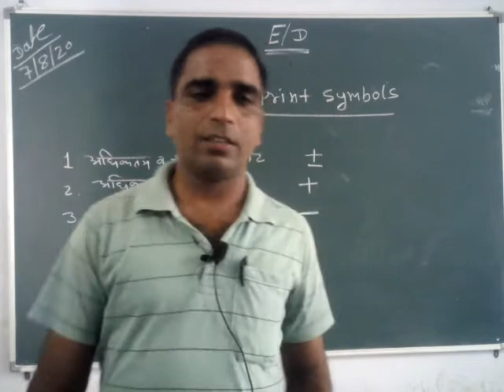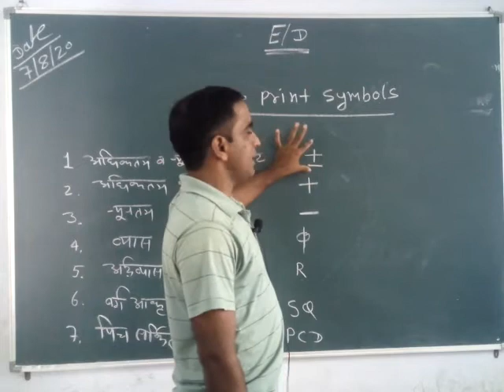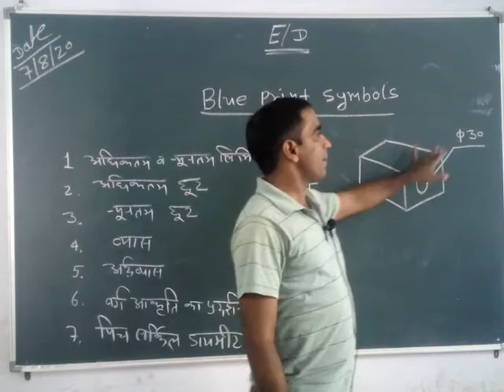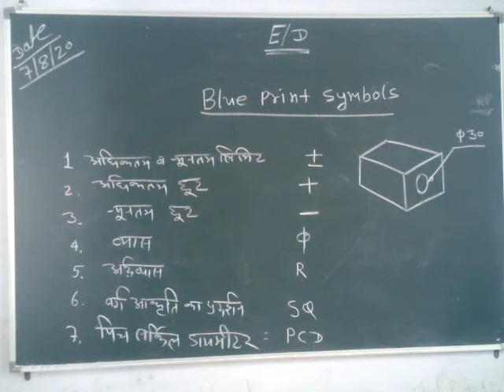Blue print symbols part 2 by rambharosi sir